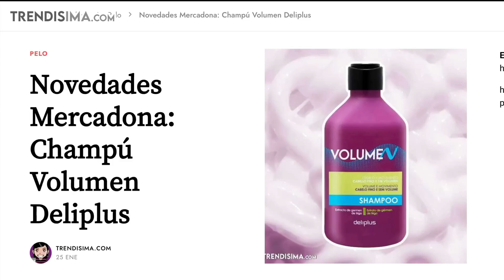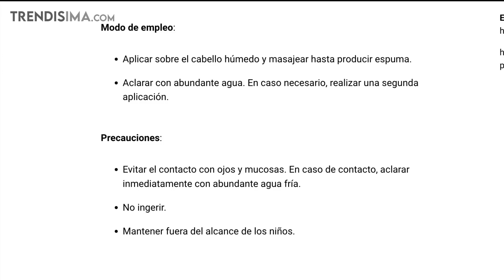NOVEDADES MERCADONA: Champú Volumen Deliplus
Mercadona renueva su famoso Champú Volumen y no sólo tiene un nuevo aspecto sino que también cambia su fórmula. ¿Quieres saber todos los cambios? ¡Lo repasamos!

Si realizas una compra a través de estos enlaces, a ti no te costará más dinero, sin embargo nosotros podríamos recibir una pequeña comisión por esa compra. Esto (además de los anuncios) nos permite seguir creando contenido sin que a ti te cueste nada.

🛒 VALQUER Champú Volumen